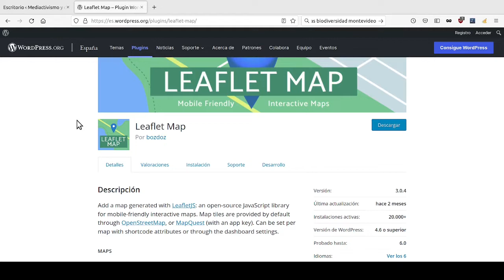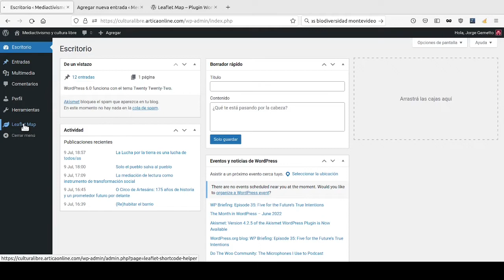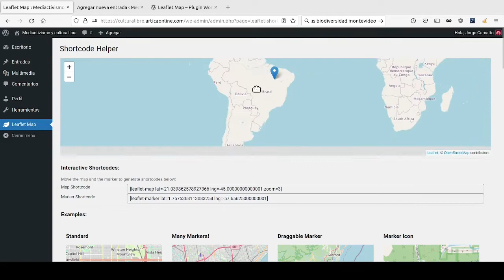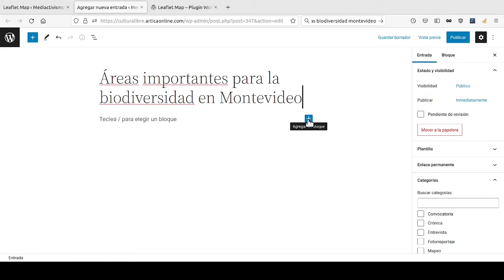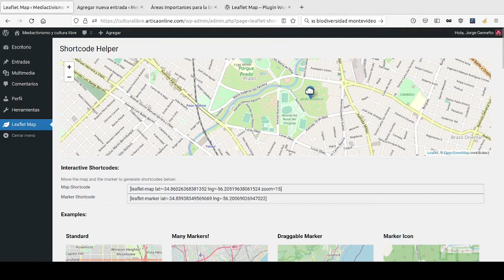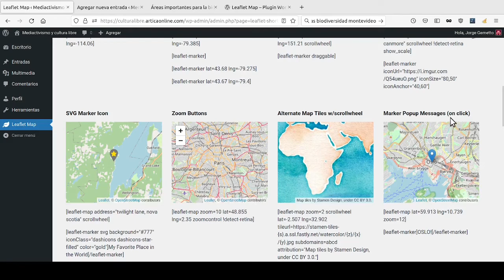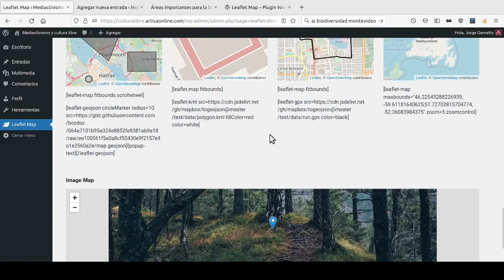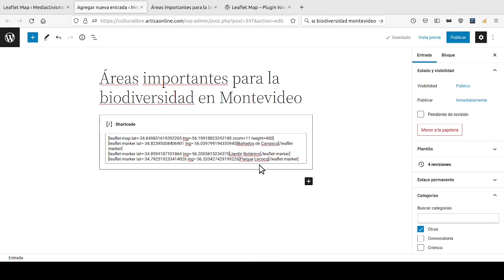Crear mapas en WordPress con Leaflet Map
Videotutorial para crear mapas en WordPress usando el plugin Leaflet Map. Video grabado en el marco del curso en línea Mediactivismo y Cultura Libre, organizado junto al Centro Cultural de España Juan de Salazar y el Programa ACERCA de Aecid.